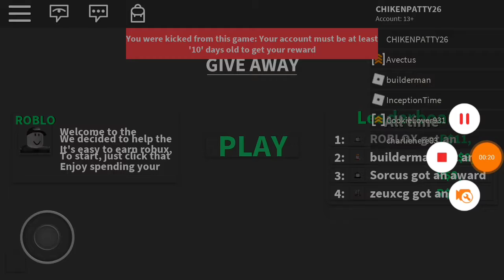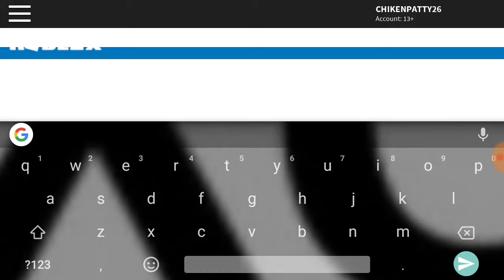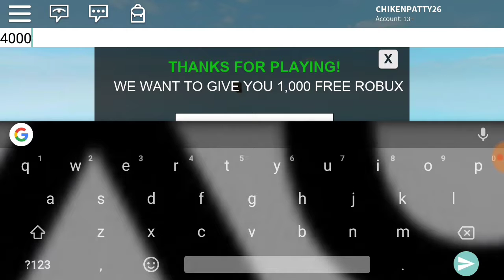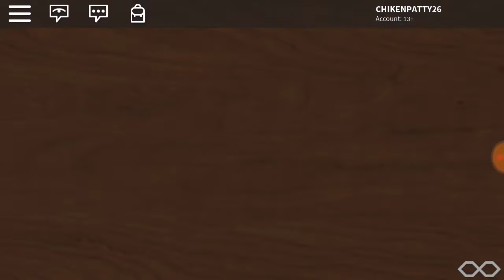ROBUX SCAMS NEED TO STOP!!